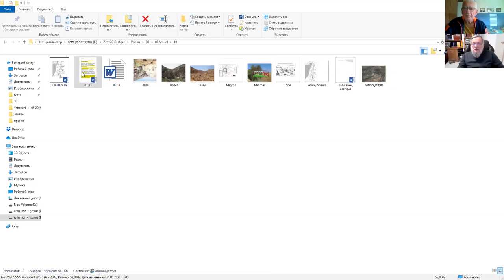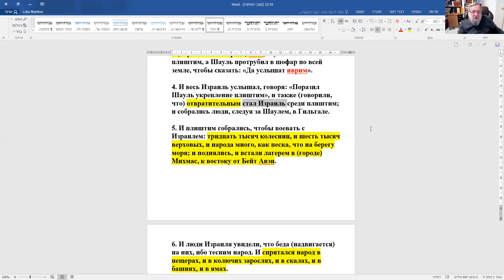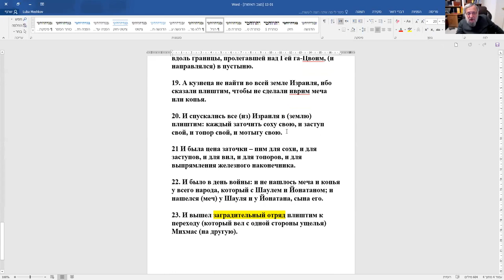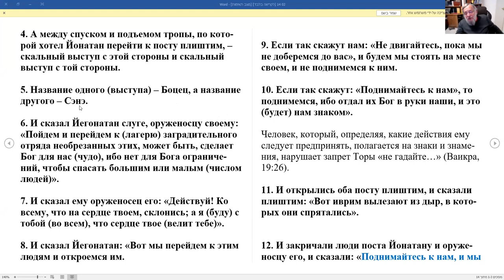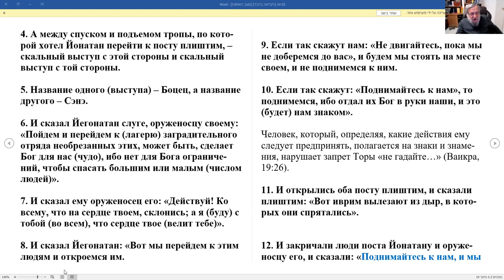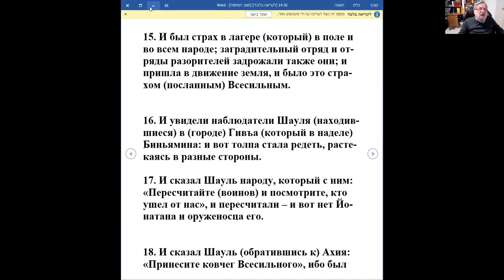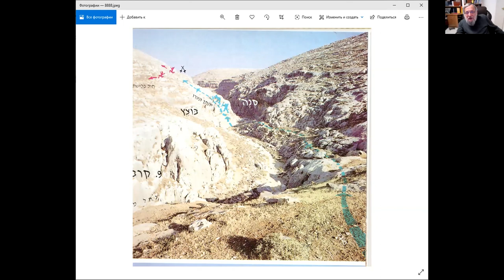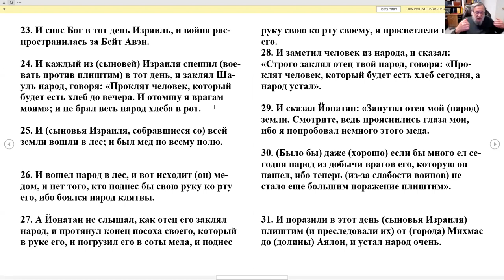Шмуэль и Агаг. Почему надо было истребить племя Амалека? Рав Зеев Мешков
Тем, кто еще не зарегистрировался на лекции этого курса, одноразовая регистрация